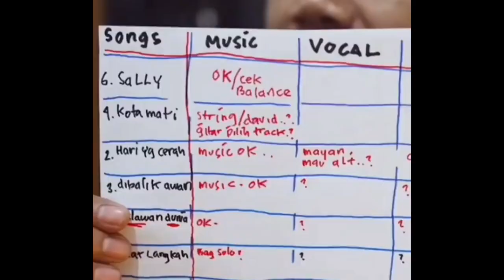Ariel Noah Dan Dina Lorenza Terciduk, Mesranya Bikin Mata Tak Bisa Ngedip